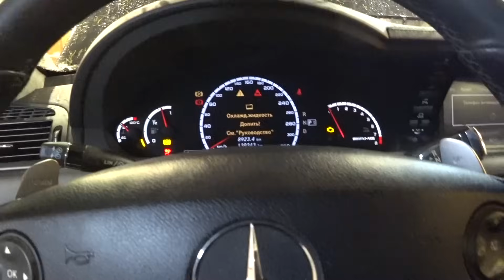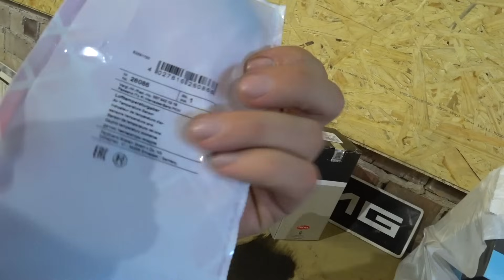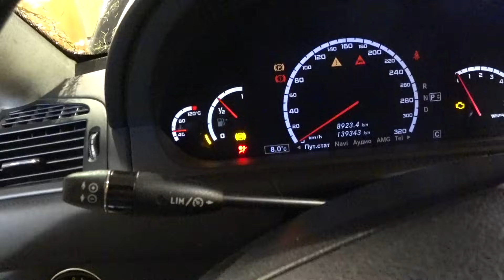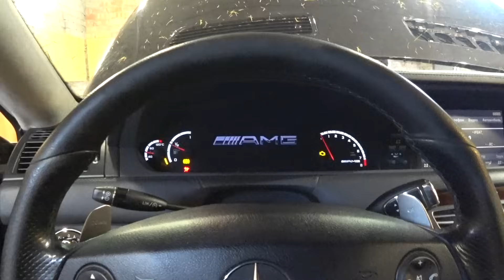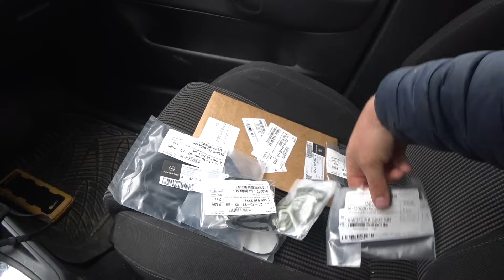КУПИЛ ТАЧКУ МЕЧТЫ И ПОПАЛ НА БАБКИ!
КУПИЛ ТАЧКУ МЕЧТЫ И ПОПАЛ НА БАБКИ! Долгожданное видео о том как я купил себе тачку мечты Mercedes CL 63 AMG в кузове w216 и что в итоге из этого вышло. В видео отражено примерно 60 процентов от того что мне пришлось пройти вместе с этим автомобилем, кстати я придумал ему кличку, теперь его зовут КАБАН.

PAYSERA CARD : 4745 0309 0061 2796
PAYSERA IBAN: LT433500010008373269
PAYSERA SWIFT: EVIULT2VXXX

игорь игоревич, мерседес амг 63, восстановление мерседеса